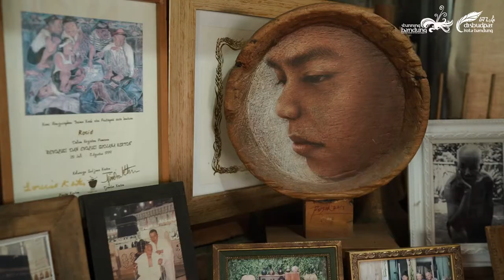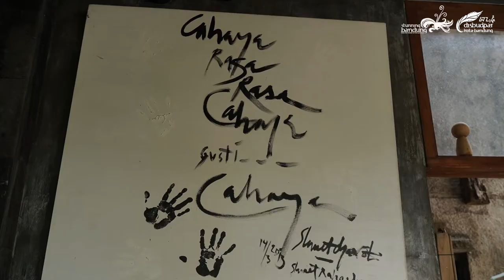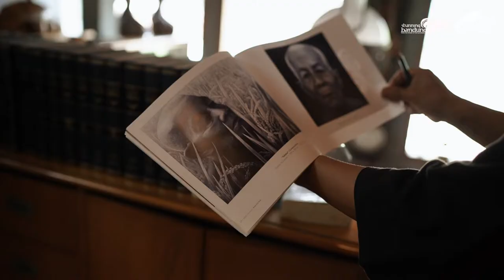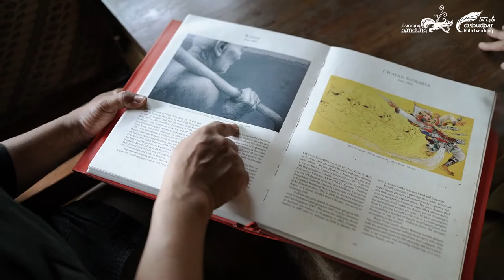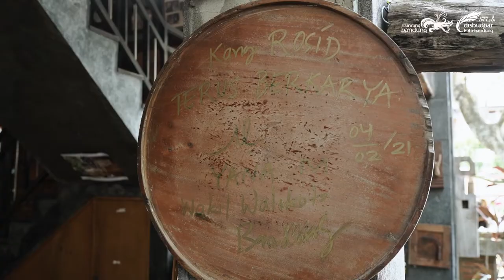Ngopi sambil liat karya seni di Studio Rosid | Nganjang Ep.1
Wargi, This is Bandung kembali menyuguhkan konten terbaru nih yaitu Nganjang!

Sesuai dengan arti “Nganjang” yaitu berkunjung atau bertamu, pada konten terbaru kali ini mimin akan berkunjung atau bertamu ke tempat-tempat wisata yang ada di Kota Bandung.

Nah, kali ini mimin nganjang ke Studio Rosid dan dijamu langsung oleh Pak Rosid, seniman lukis sekaligus pemilik Studio Rosid.

Gimana yaa keseruan Nganjang ke Studio Rosid? Yuk, langsung aja tonton videonya!😊

Kira-kira abis ini mimin Nganjang ke mana lagi yaa? Tulis di kolom komentar ya, Wargi!

Temukan berbagai konten menarik seputar Kota Bandung mulai dari kebudayaan, destinasi wisata kuliner, tempat rekreasi, dan perkembangan ekonomi kreatif Bandung di channel ini.